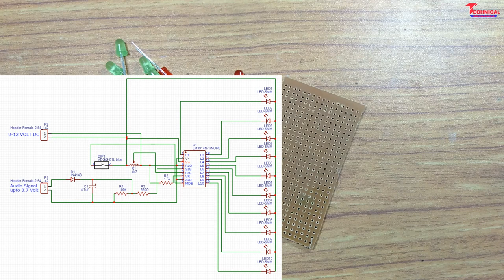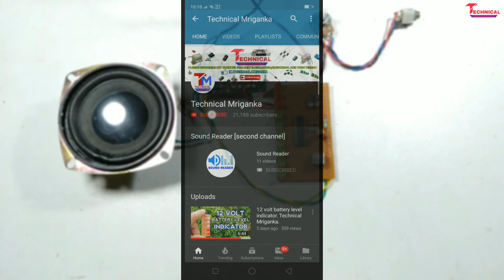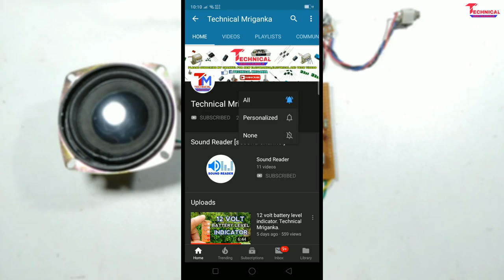DIY VU meter LM3915 IC.